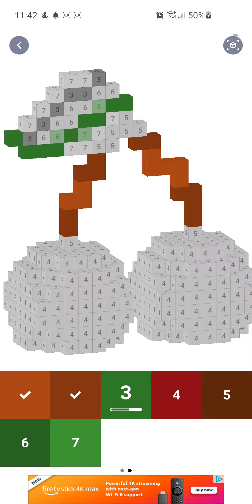pixel art, 3d cherries, android